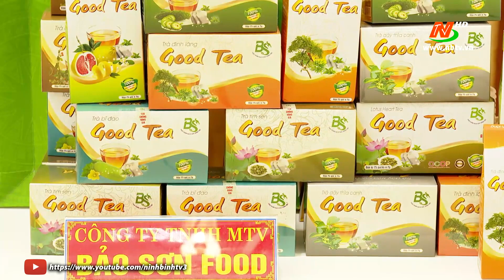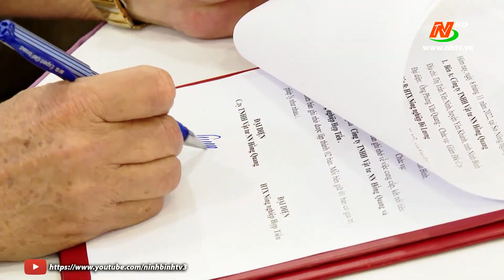Ninh Bình xúc tiến thương mại, kết nối cung cầu tiêu thụ nông sản